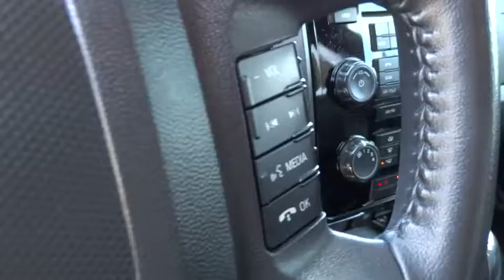2012 Ford Escape Reno, Carson City, Northern Nevada, Roseville, Sparks, NV CKB44059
2012 Ford Escape FWD 4DR LIMITED - Stock#: CKB44059 - VIN#: 1FMCU0EG0CKB44059